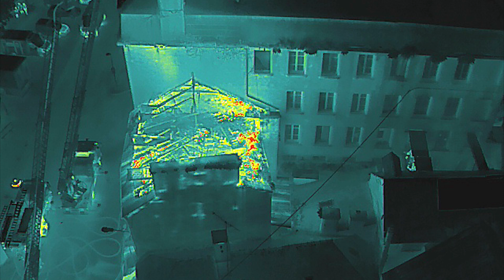Feu d'immeuble à Châteaulin - 01/11/2021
Un incendie est survenu dans un immeuble de 2 étages et combles à Châteaulin le 1er novembre 2021. L'engagement d'une quarantaine de sapeurs-pompiers et l'établissement de 3 lances dont une sur échelle ont permis de stopper la propagation des flammes aux bâtiments annexes. Malgré leur intervention, le bâtiment a été en grande partie détruit.
©SDIS 29 – Cellule audiovisuelle – Guénolé Rouat pour les vidéos et S. Leforestier pour le drone